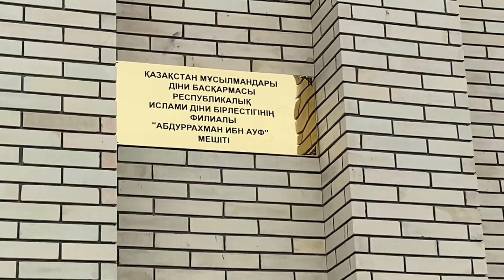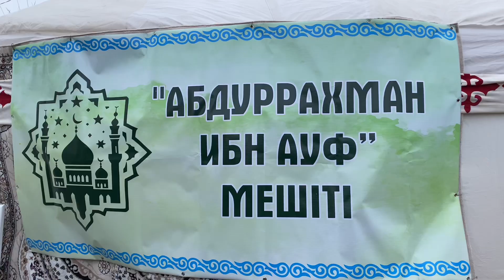Түркістанда жаңа мешіт ашылды